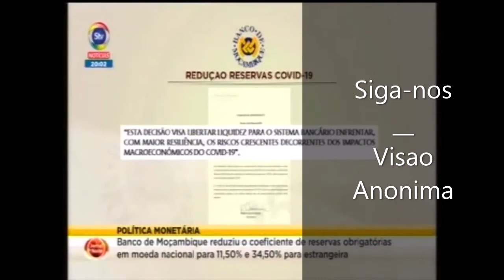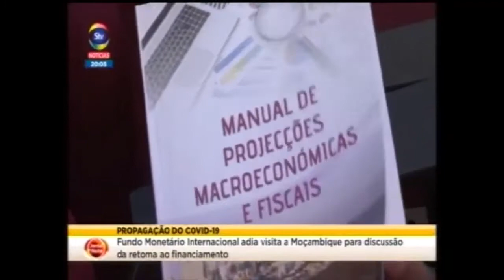COVID-19: Consequências negativas em Moçambique mesmo sem nenhum caso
Visão Anônima | Eu & o mundo